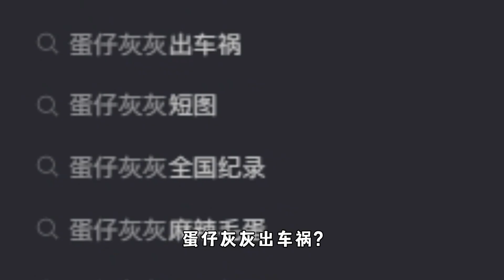蛋仔派对：愚人节整蛊蛋搭子，蛋搭子反手给我上了一课！